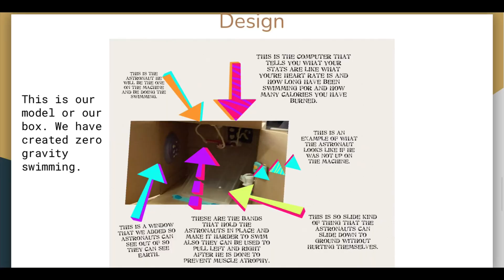Brown IDC News February 9, 2024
Highlights include Star Lab competition, State Bird, and Push and Pull